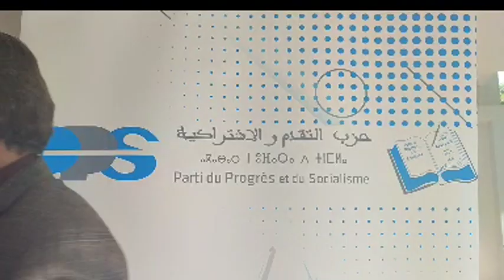عضو المكتب السياسي لحزب التقدم والاشتراكية يوضح أسباب القربالة وطرد أعضاء من الحزب وها شنو وقع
عاجل وعلى المباشر من الرباط:عضو المكتب السياسي لحزب التقدم والاشتراكية عزوز الصنهاجي يوضح أسباب القربالة وطرد أعضاء من الحزب وها شنو وقع